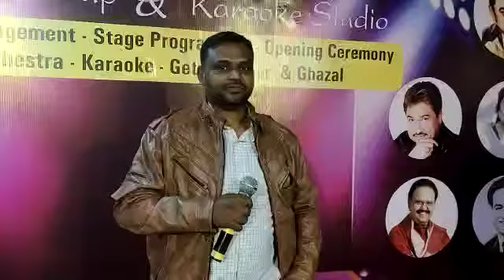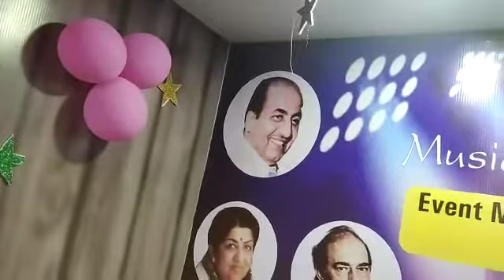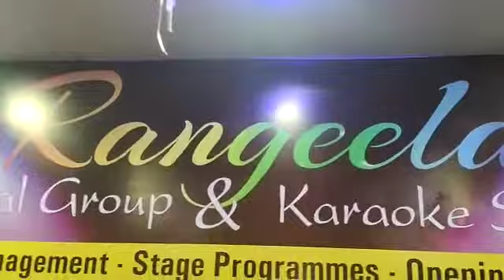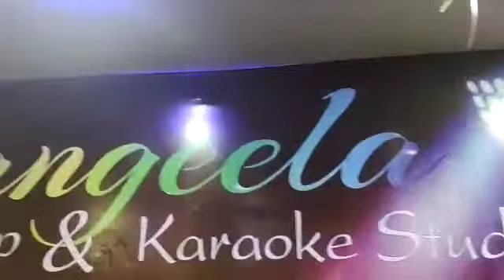dostana song za movies